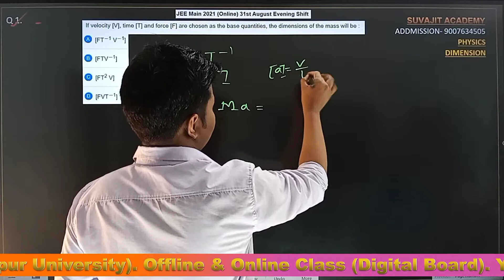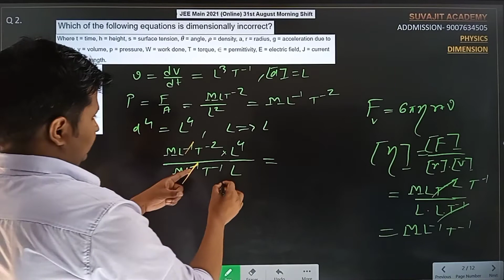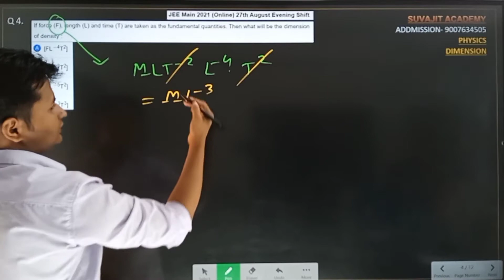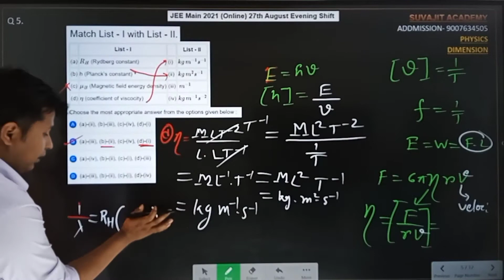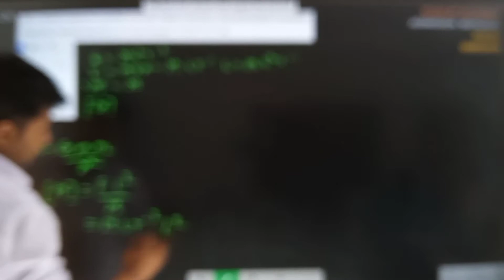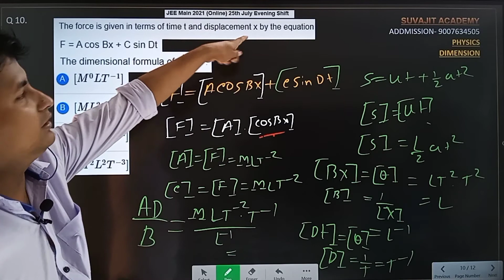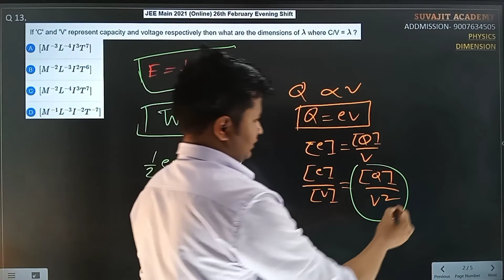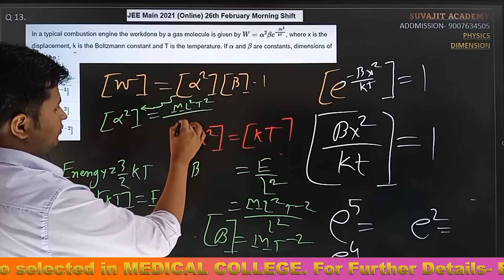PHYSICS | DIMENSION | JEE MAIN PYQ SOLUTION IN BENGALI | WBJEE | JELET | ADMISSION- 9007634505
Welcome to the Competitive Suvajit Academy
This is Suvajit Majumdar
(B.E. From Jadavpur University)
SUVAJIT SIR

➡️ For Further Details:
ADDRESS: 6/84 | BIJOYGARH | JADAVPUR | KOL- 700032.